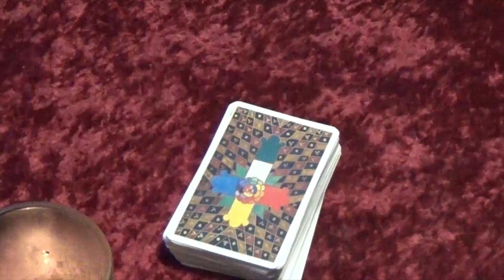Exclusive!! 08-14-24 Daily Tarot Reading featuring my Thoth deck!